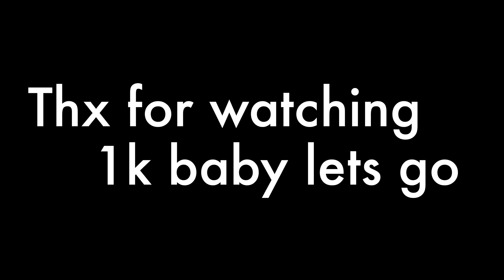NEW Solomon Huck knife!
happy 1k thanks everyone